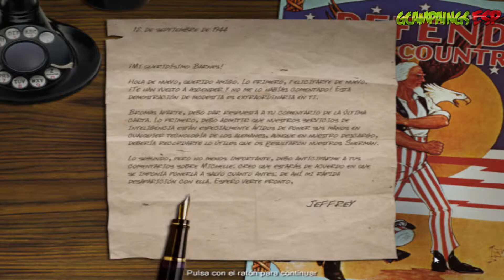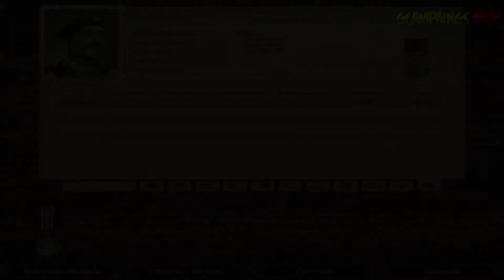Codename Panzers 1 - Campaña Aliada | Misión 6: Operacion Market Garden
*Campaña Aliada del Juego Codename Panzers 1, Disfrútenla

-Guía en Español sin comentarios del juego Codename Panzers 1, grabada en PC con calidad ULTRA y editada para un mejor disfrute del juego eliminando cualquier muerte o atasco (sin eliminar ninguna conversación que pueda ocurrir mientras)
Este es mi primer intento al Juego Codename panzers One jugado en dificultad normal.